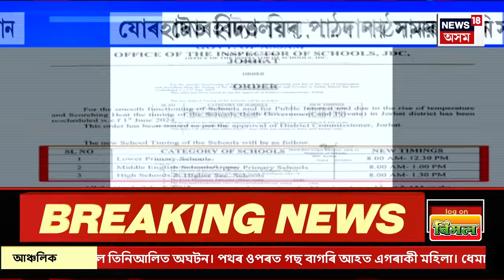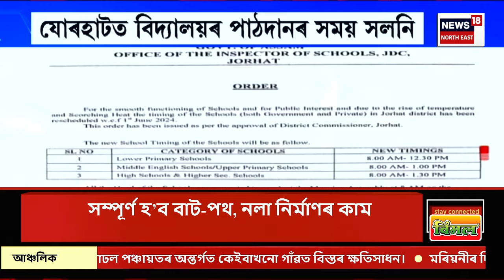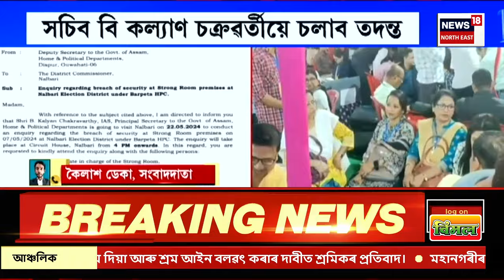Assamese News| Misamariৰ বাঁহবেৰাত সুদখোৰৰ হাৰাশাস্তি সহিব নোৱাৰি এজন ব্যক্তিয়ে বাচি ল’লে চৰম পথ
00.00| Intro
00.12 | Misamariৰ বাঁহবেৰাত সুদখোৰৰ হাৰাশাস্তি সহিব নোৱাৰি এজন ব্যক্তিয়ে বাচি ল’লে চৰম পথ